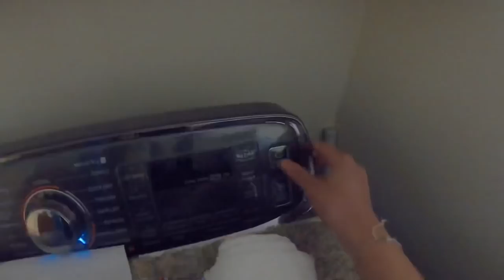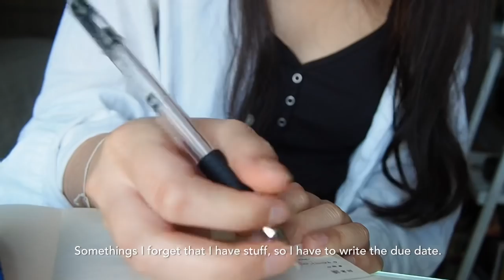Realistic Morning Routine of a College Student 🌤 Waking Up at 8:00 & Online University Classes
(WITH SUBS) In this realistic morning routine of an online college student, I wake up at 8:00 am, show you what I eat, online university classes, how I bullet journal for university, and what I do in my free time 🌱 Make sure to like, subscribe, comment, and ring the notification bell!

       ↳ Use my Yesstyle Code! ALEXBONDOC7

     ⌙ Tarte Tarteist Pro To Go palette

     ⌙ Loreal Telescopic mascara in Black Brown

    ⌙ Lisa Frank x Glamour Dolls Bitten and Bronzed Matte Bronzer

❍  Hey everyone!